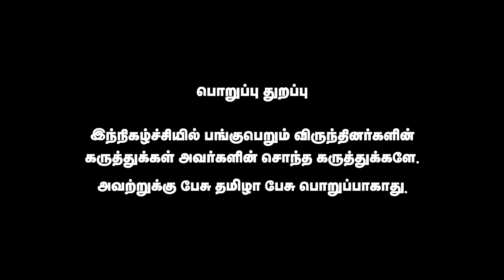அய்யனார் தான் சபரிமலை ஐயப்பன் | Aseevagam சுடரொளி | Pesu Tamizha Pesu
நம் செய்தி இணையதளத்தை பின்தொடருங்கள்.
Account name : Dhrona Media
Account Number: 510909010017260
Branch : Chennai chitlapakkam
Bank: City Union Bank
IFSC code: CIUB0000295